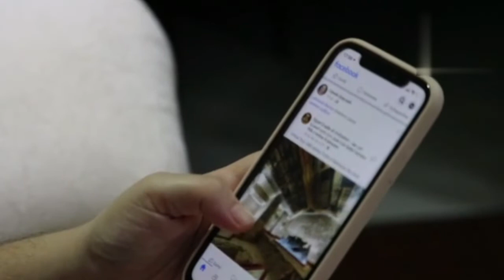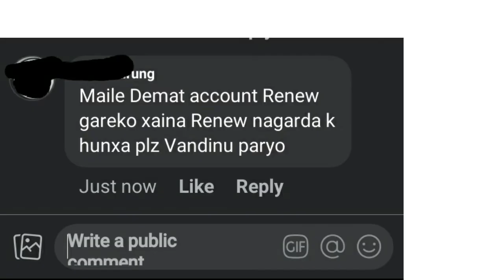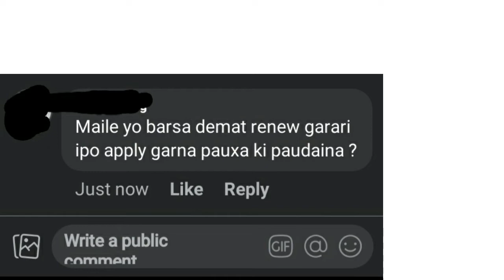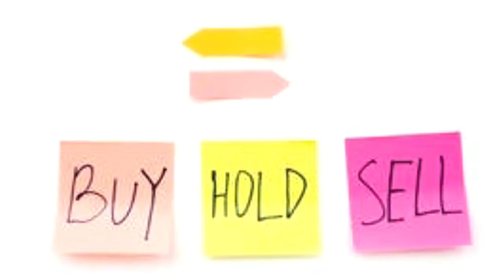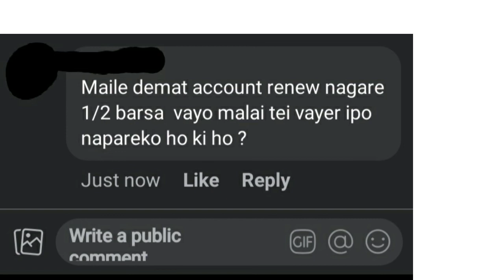Demat account kasari renew garni. how to renew demat account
Demat Account Renew Nagare k hunchha ! डिम्याड खाता renew नगरे के हुन्छ ?demataccount

नमस्ते यहा हरु सम्पुर्ण लाई स्वागत छ यस युटुब च्यानल मा आज यस भिडियो अन्तर्गत मलाई साथी हरु ले Facebook मार्फत सोदिय का प्रस्न हरु को उत्तर दिने कोसिस गर्दछु । क्रुपया भिडियो लाई अन्तिम सम्म हेरेर साथ दिनु होला । मैले हरेक दिन यस्तै यस्तै जानकारी मुलुक भिडियो हरु हजुर हरु को सामु लियर औउने छु । यती हजुर हरु यस्तै यस्तै जानकारी मुलुक भिडियो हेर्ना रुचाउनु हुन्छ । भने यस च्यानल लाई सब्सक्राईब गर्नु होला । र यो भिडियो हेरिसके पछि 1 like पनि गरिदिनु होला धन्यवाद ।

latestnewsDemat account kasari renew garni
how to renew demat account